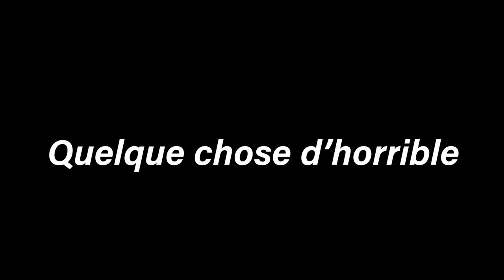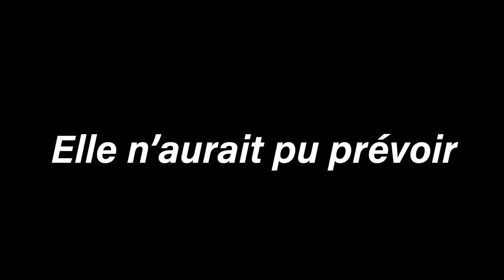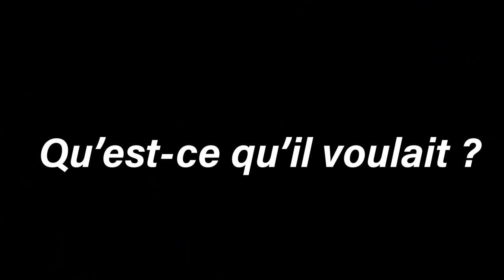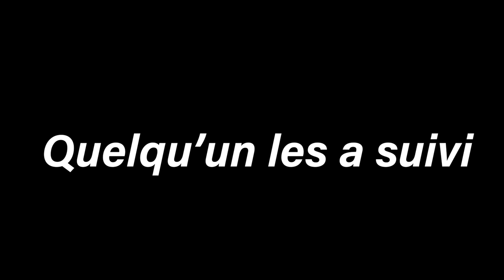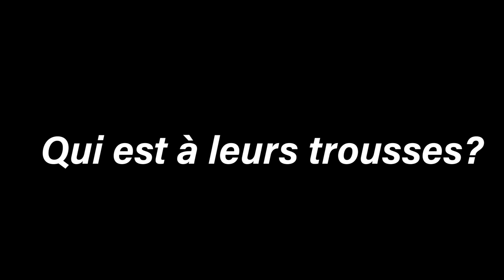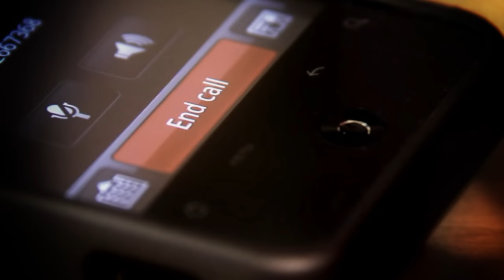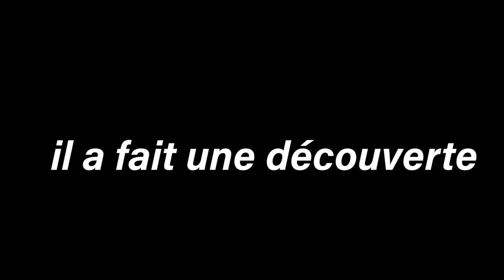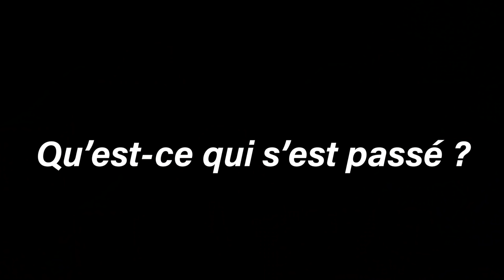Elle aurait pas du ouvrir cette photo.. (5 Thread Réel)